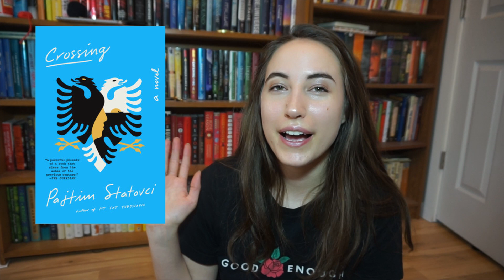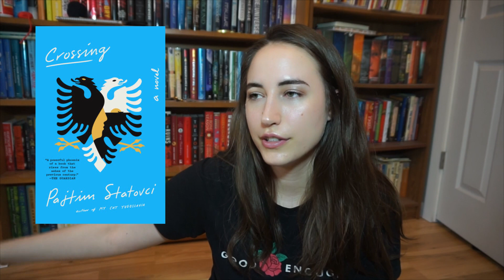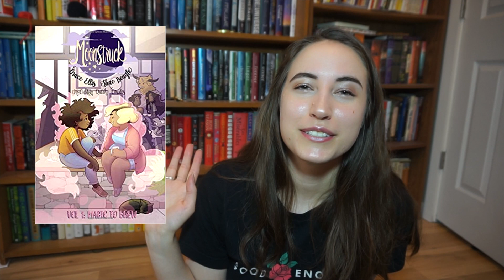Queer Lit Readathon TBR [CC]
i do not know why i keep using the word blurb when i mean synopsis. it bothers me so much when other people do this but here we are. my apologies

amazon wishlist